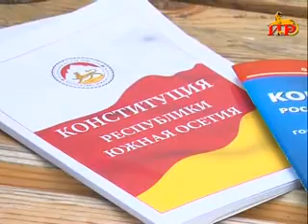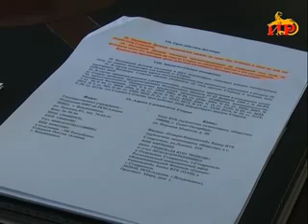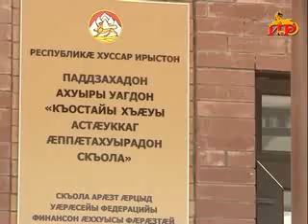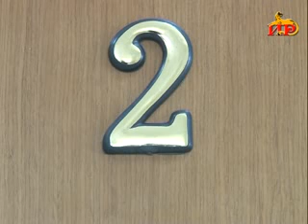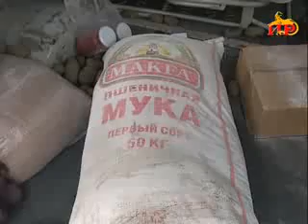Информацион рауагъд «Абон». 8.04.2017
―  8 апрелы ист ӕрцыд Хуссар Ирыстоны Конституции.
―  Знауыры поселочы эксплуатацимӕ лӕвӕрд ӕрцыд националон банчы филиал.
―  «Скъола – сывӕллаты цӕхӕрадон». Ахӕм проект Къостайы хъӕуы астӕуккаг скъолайы бындурыл арӕзт ӕрцыд сывӕллӕты рӕвдауӕндон.